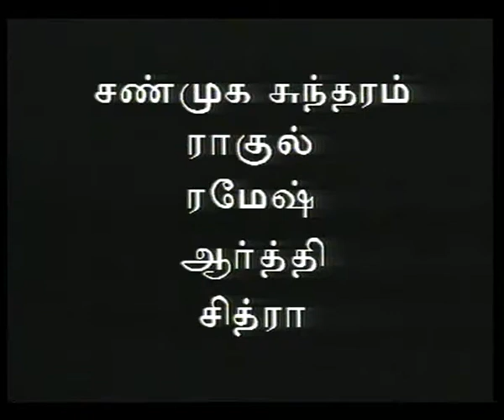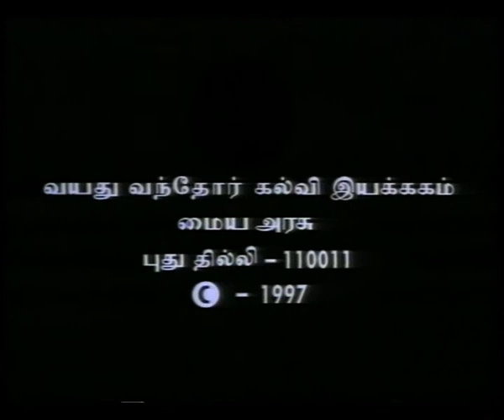SWASAM EP 11